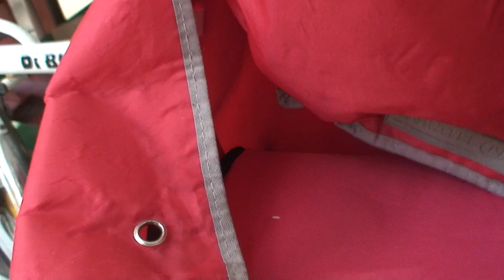astrôpôte : Je cause a effet sans serrer !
Que le Règne Vienne = c'est gens-t-ils ? = woep !